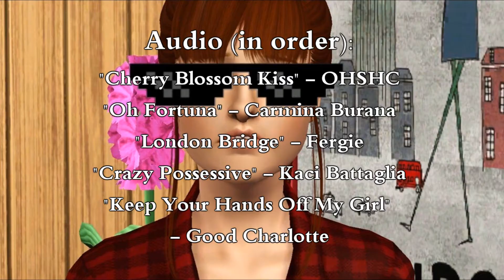Meme Dream Team | NP Crack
i just got the urge to do a crack video while filming 2.4 and this is the result. first video of the year is trash memes and not gonna complain about it. most of this is alex/gay though but idc